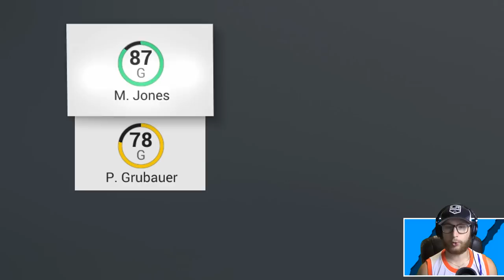NHL 17 *ACTIVE PLAYERS* ONLY DRAFT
We're back on an older NHL game, this time it's NHL 17 and we can only draft players still currently active/under contract in the NHL. 👍